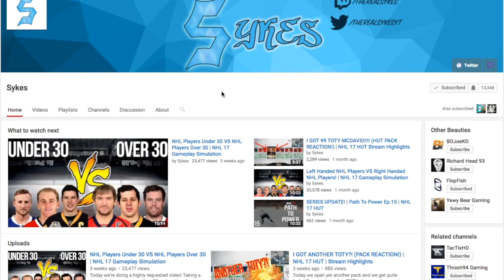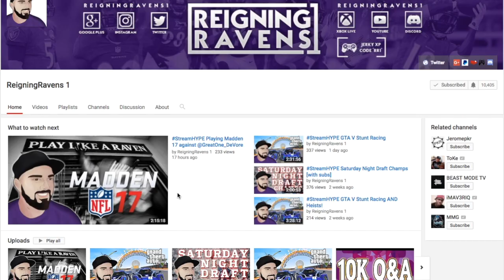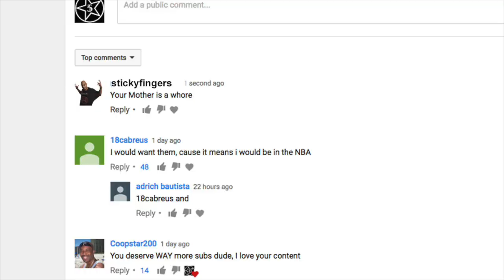30,000 SUB THANK YOU Q and A - WITH A TWIST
I will be doing a 30k "backwards q and a" - leave your answers down below!